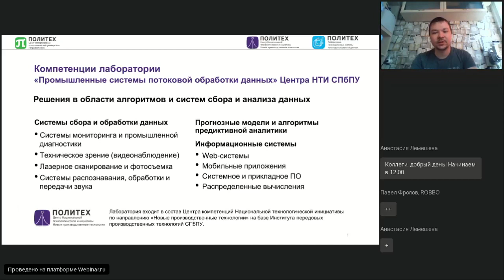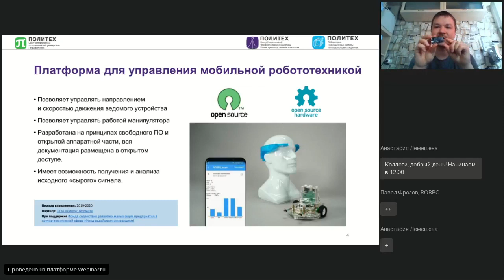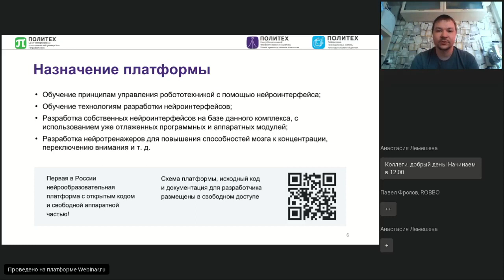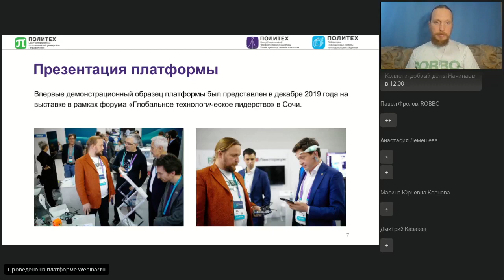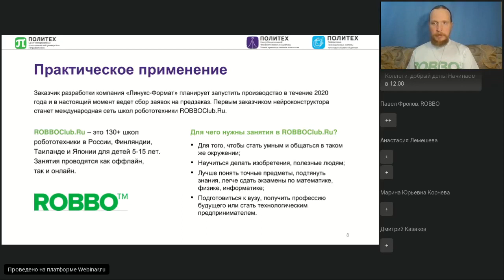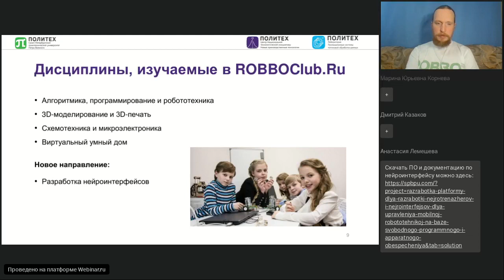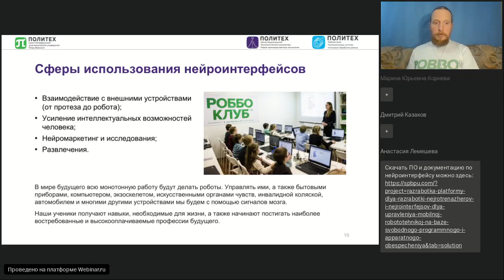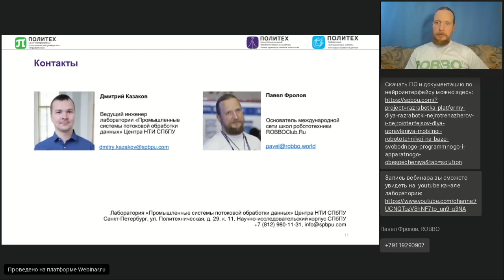ММСО2020: Нейроинтерфейс как образовательная платформа: новые инструменты для обучения робототехнике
Вебинар состоялся 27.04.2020 в рамках выставки "Московский международный салон образования-2020".

Источник: Промышленные системы потоковой обработки данных